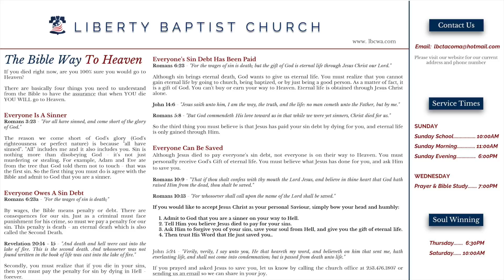Suffering As A Christian - Pastor Michael Richter - 07.09.17A